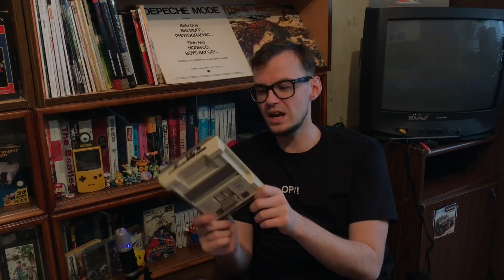Моя консоль Dendy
Пришло время закрыть этот гештальт и рассказать, что же для меня моя консоль Dendy.